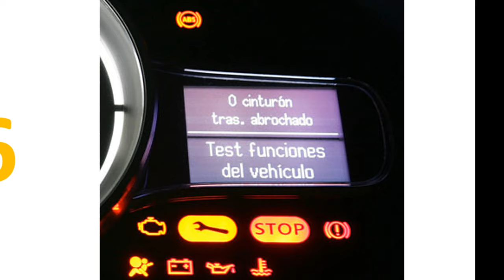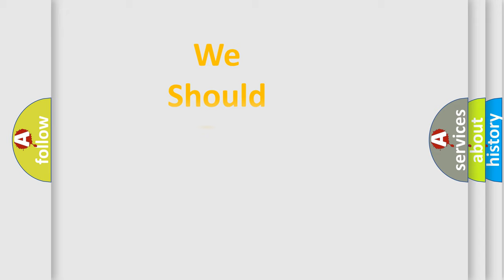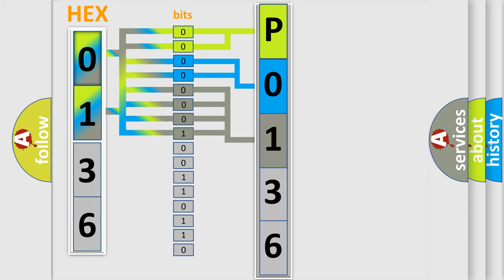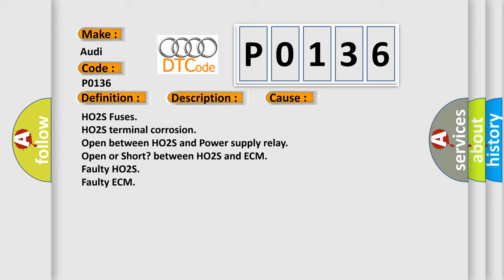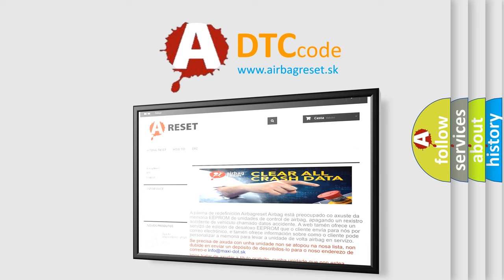DTC Audi P0136 Short Explanation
Contents:
0:21 Basic DTC analysis according to OBD2 protocol standard.
1:48 Insight into programming
2:58 A diagnostically understandable description of the Diagnostic Trouble Code
3:05 Basic error definition

Make:
Audi
Code:
P0136
Definition:
O2 Circuit (Bank 1, Sensor 2)
Description:
Modeled exhaust gas temp. 250-700 degree  C Heater active for longer than, 50 Sec. Catalyst heating, Not active SAI, Not active
Cause:
HO2S Fuses
HO2S terminal corrosion
Open between HO2S and Power supply relay
Open or Short? between HO2S and ECM
Faulty HO2S
Faulty ECM